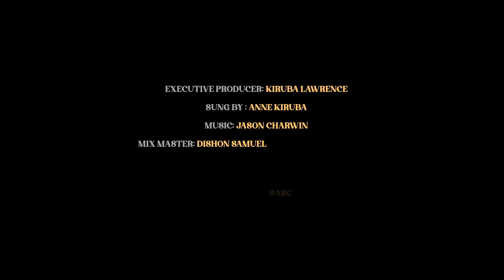En Inba Thunba Neram - Cover Song by Anne Kiruba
Executive Producer: Kiruba Lawrence
Sung by: Anne Kiruba
Mix Master: Dishon Samuel
Arc D studios, Trichy
Recordist: Mark Lambert
Audio sound studio works, NC, USA
Video Editing: Joevin
Camera : Kiruba Lawrence